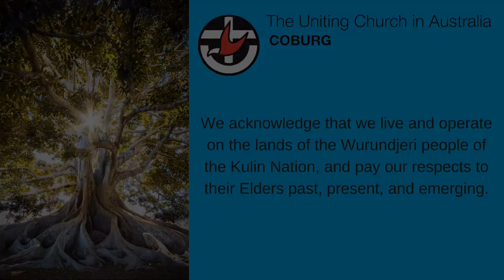Sunday 5 July 2020. Part 2. Song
"Josh shares the song 'Brothers In Arms' by Dire Straits.

Featuring artworks by Jenny Gibbons."